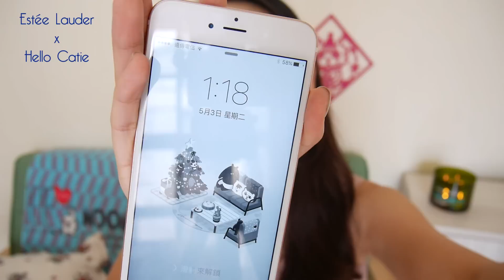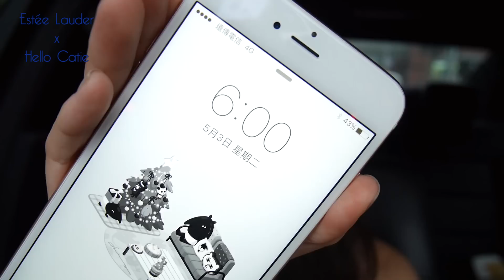[AD] Estee Lauder雅詩蘭黛粉持久氣墊打光粉餅 超激烈9小時實測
本影片與雅詩蘭黛合作
使用產品: 雅詩蘭黛粉持久氣墊打光粉餅 2C0 + 粉持久完美持妝粉底

XO - Catie

✌ FAQ ⇊ ­
What camera do you use使用的相機: Panasonic GF7
What's your skin type我的膚質: Normal to dry中性(眼下偏乾)
What software do you use to edit video影像剪輯軟體: 威力導演